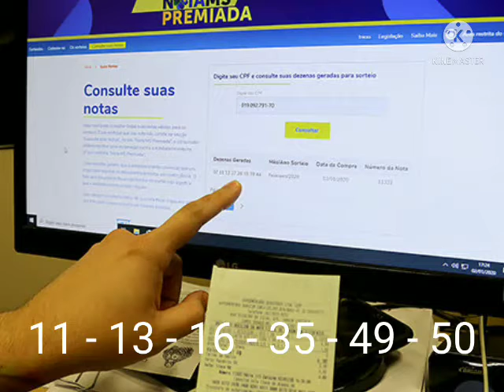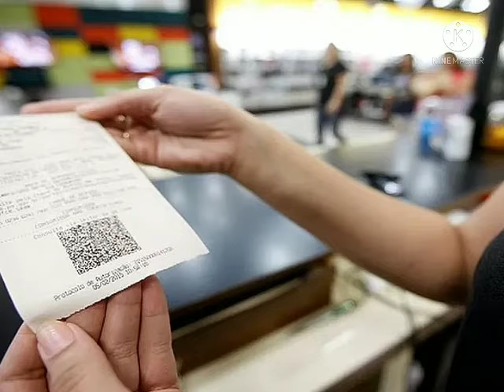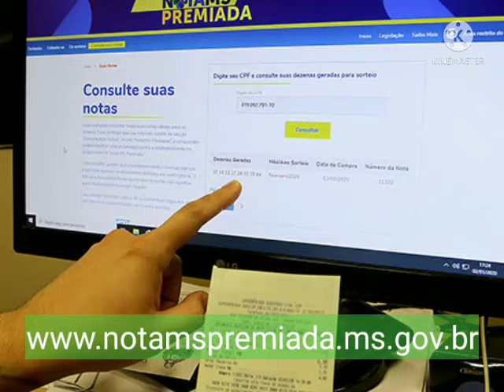Nota Ms premiada : 5 pessoas levam 20 mil cada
No programa do estado Nota Premiada Ms no sorteio  realizado no mês Julho 5 pessoas acertaram 6 dezenas e levaram 20 mil reais cada uma.

Houve distribuição de mais premios também, para quem acertou as 5 dezenas.

Me segue ai nas redes socias

No insta : @joaoarruda.21

Escute meu programa todas as Sextas - feiras na Web rádio NT .

Das 16 as 18 no horário de Ms ,pelo site :

radiont.net.br

Ou baixe o  app " Radios Net " e procure por " Radio Nt "